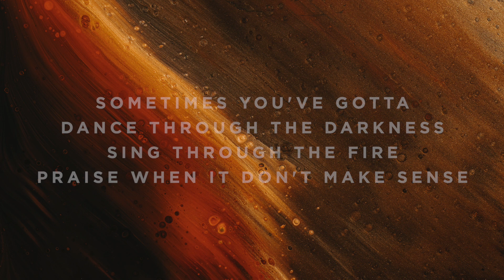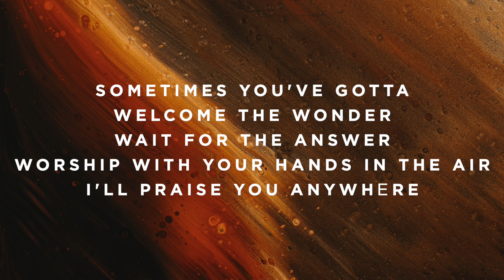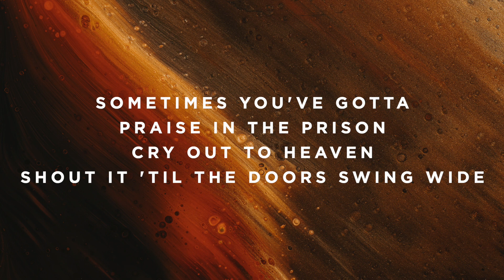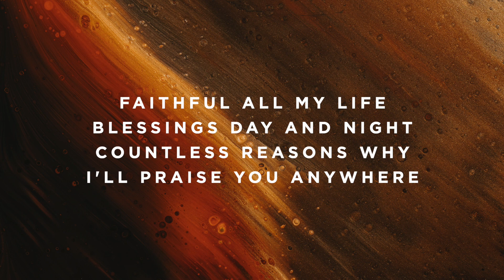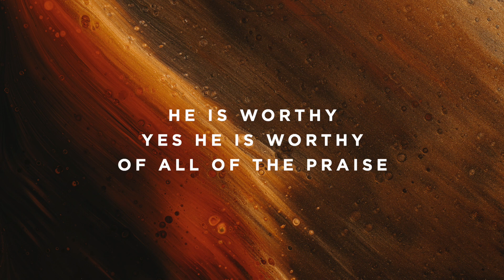Praise You Anywhere - G#/Ab - Instrumental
This track uses my “Ocean Pads” available on streaming services and for sale on my

Timestamps:

Vamp - 0:00
Intro - 0:06
Verse 1 - 0:15
Verse 2 - 0:33
Chorus - 0:51
Turnaround - 1:09
Verse 3 - 1:13
Chorus - 1:31
Chorus - 1:49
Breakdown - 2:06
Bridge - 2:15
Bridge - 2:33
Chorus - 2:51
Outro - 3:09
Ending - 3:27